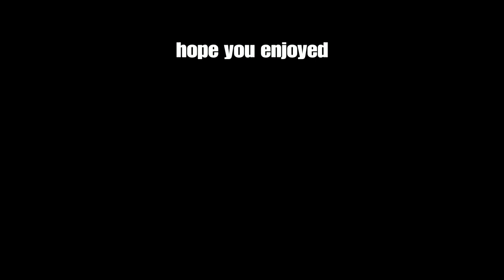I GOT THE HARRIER GR7 IN 4 DAYS | WARTHUNDER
Yes i had premium plane and time. That allowed me to get to toptier in 4days

Thank you all so much for the support lately, we are growing alot everyday. I cant thank you all enough :)